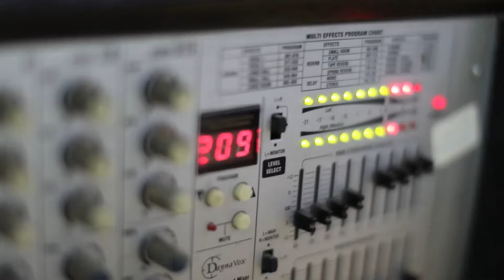استقبال الفنان يزن حمدان العريس محمد معالي - عجة 2019